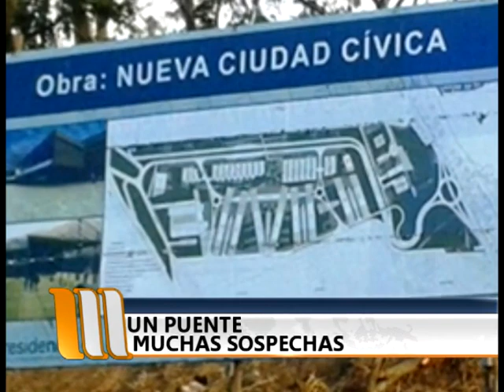Otra obra pública de la gestión Fellner en la mira